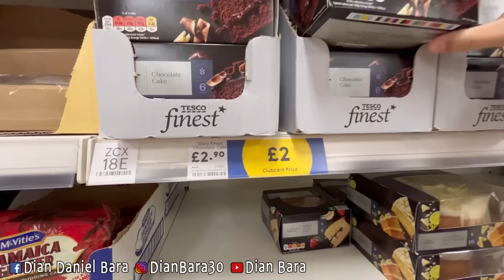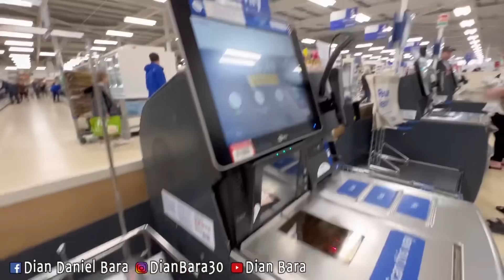PERTAMA KALI CHLOE KETEMU KELUARGA ALM MERTUA || MAMPIR BELANJA ANEKA CAKE DULU